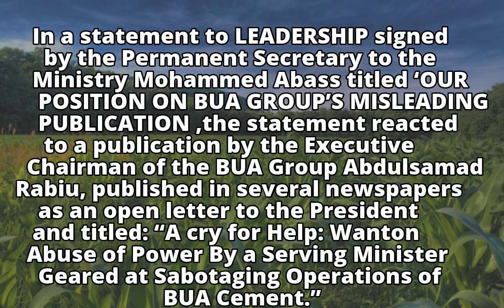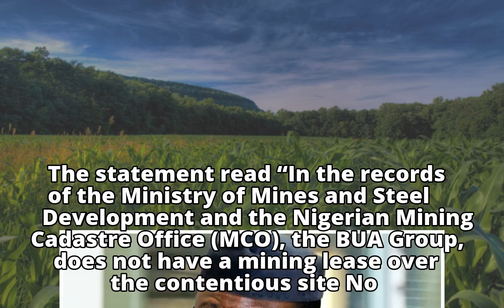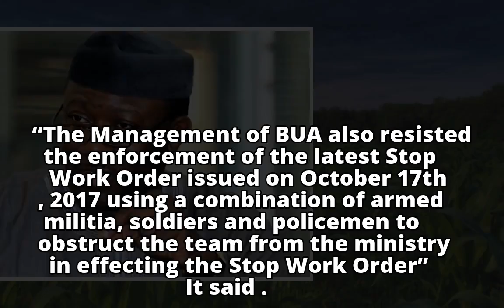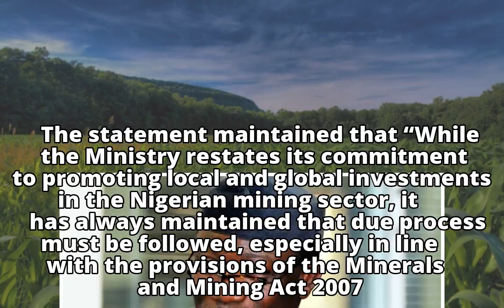Mines Ministry Accuses BUA’s Group of Illegal Mining on site No. 2541M